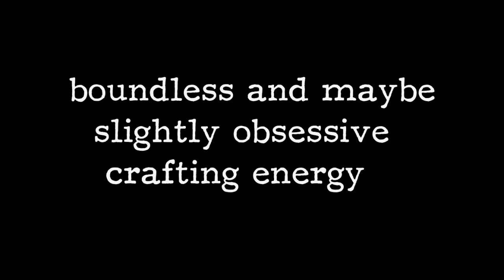The Booksmith Conservatory - Part 1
*holsters glue gun while wiping sweat from brow*  whew!

Part 2 coming right up!